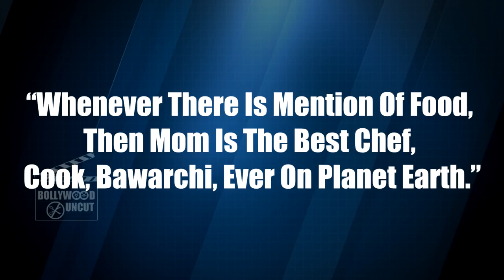Salman Khan Shares His Food Menu & Childhood Memories